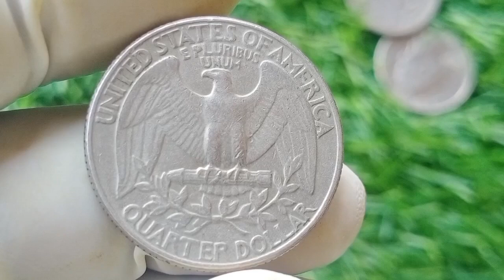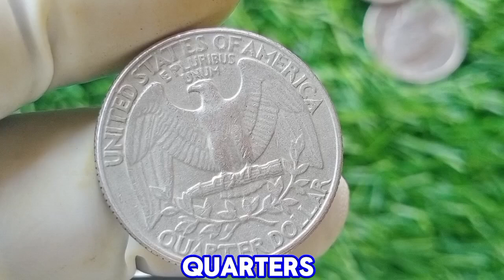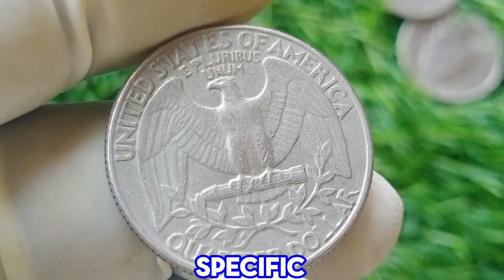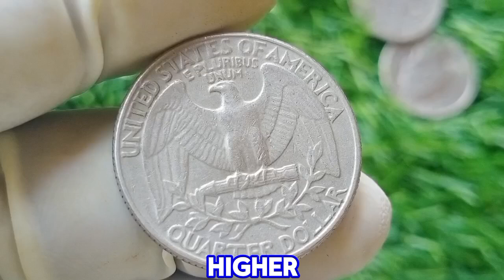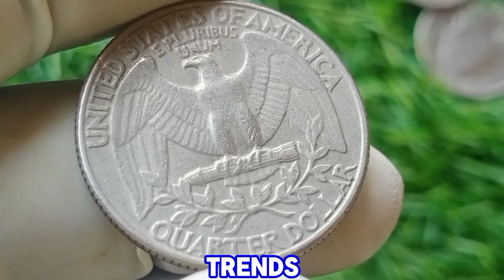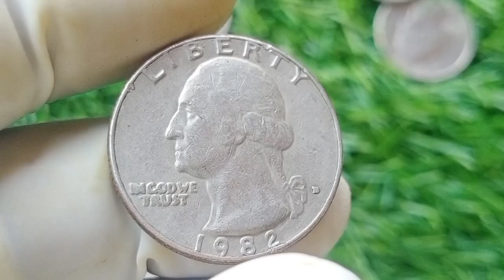THE 1982-D WASHINGTON QUARTER: VALUE, HISTORY, AND SIGNIFICANCE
This channel Coins Ni Coin is all about Numismatic, antique and rare coins and notes. Here you find information about coins and notes which are antique and unique.